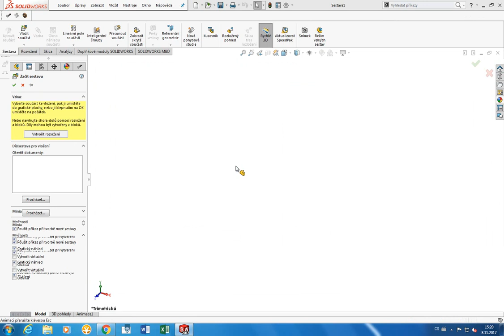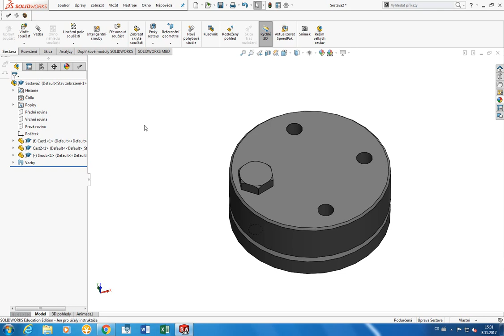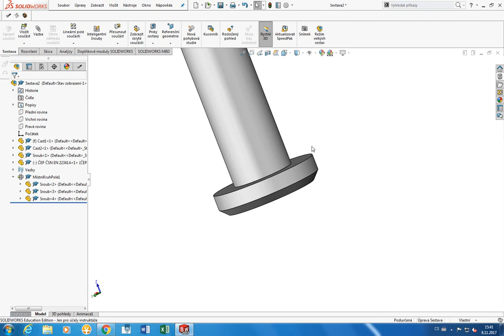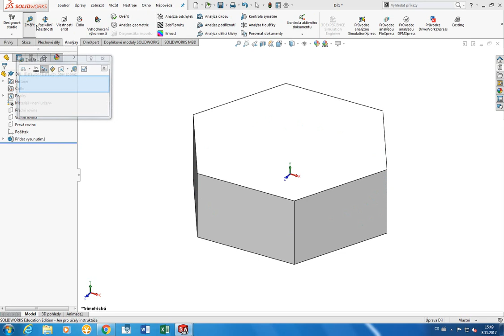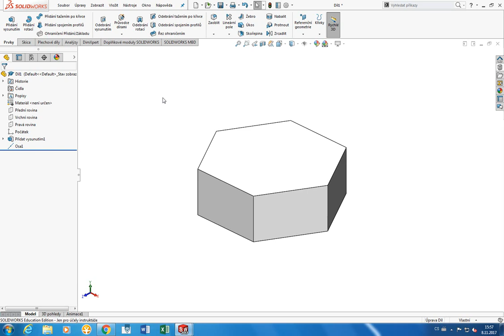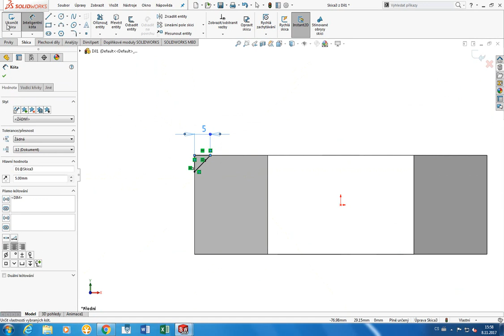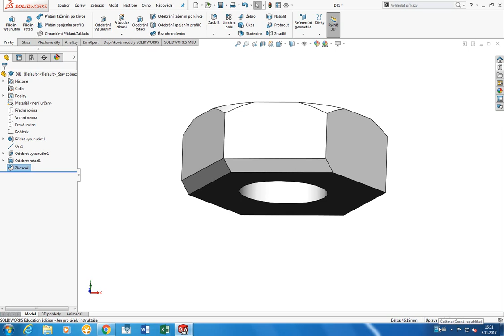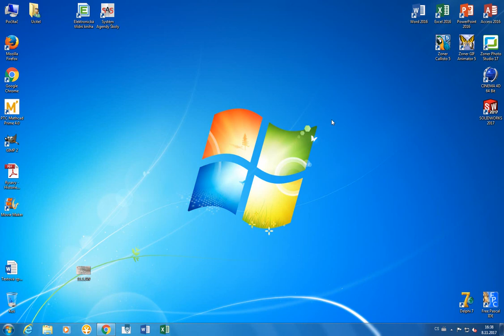Robotika Sokolská - 8a. kroužek (2017-11-08) - SolidWorks: Tvorba sestav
8a. kroužek (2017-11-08) - SolidWorks: Tvorba sestav
- V rámci sestav vyzkoušíme kopírování pomocí kruhových polí
- Vyzkoušíme si průvodce dírami
- Použijeme normalizované (generické) díly (šrouby, matice, podložky, atd.)

Robotika Sokolská
SPŠ a VOŠ Brno, Sokolská